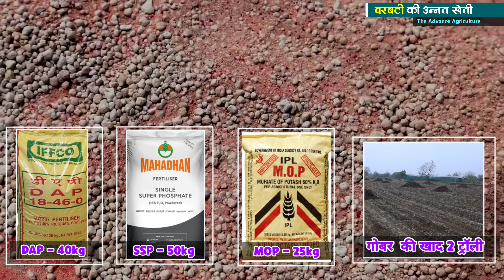बरबटी की खेती कैसे करे | Barbati ki kheti | लोबिया/Cowpea/बरबटी संपूर्ण जानकारी |Advance agriculture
Cultivation of cowpea.
How to cultivate cowpea.
When to cultivate cowpea?
When and how to cultivate cowpea?
Which fertilizer to add to cowpea?
When to give first water to cowpea?
First fertilizer in lobia?
Top variety of cowpea.
Pesticide spray on cowpea.
How to cultivate cowpea in Madhya Pradesh.
Where are cowpeas grown?
Give information about cowpea.
How to plant cowpea ?
cowpea cultivation in summer.
cowpea cultivation in winter.
rainy season cowpea cultivation.
Which pesticide should be applied first in cowpea?
How much is cowpea produced?
Best variety for Madhya Pradesh.
How much does cowpea cultivation cost?
In which state is cowpea cultivated?
cowpea market price.
What is the rate of cowpea today?
What climate does cowpea need?
cowpea diseases and disease control.
which seed to sow ?
How much DAP to add to cowpea?
Hybrid variety of cowpea .
How much urea to add to cowpea?
Importance of Sulphur.
How much NPK fertilizer to apply?
बरबटी की खेती।
बरबटी की खेती कैसे करे।
बरबटी की खेती कब करे ।
बरबटी की खेती कब और कैसे करे।
सबसे ज्यादा उत्पादन देने वाली बरबटी वैरायटी।
बरबटी में कोन सी खाद डालें।
बरबटी में पहला पानी कब दें।
बरबटी में पहली खाद ।
बरबटी की टॉप वैरायटी।
बरबटी में कीटनाशक का स्प्रे।
मध्यप्रदेश में बरबटी की खेती कैसे करे ।
बरबटी को कहां उगाया जाता है ।
गर्मी में बरबटी की खेती ।
बरसाती में बरबटी की खेती ।
बरबटी में पहला कीटनाशक कोन सा डालें।
बरबटी में कितना उत्पादन होता है।
मध्यप्रदेश के लिऐ सबसे बढ़िया वैरायटी।
बरबटी में कितनी लागत लगती है।
बरबटी की खेती कोन से राज्य में की जाती है।
बरबटी मंडी भाव।
आज बरबटी किया रेट है।
बरबटी को कैसी जलवायु चाहिए।
बरबटी में लगने वाले रोग बीमारी नियंत्रण।
बरबटी की हाइब्रिड वैरायटी।
कोन सा बीज बोयें।
बरबटी में कितना डीएपी डालें।
बरबटी में कितना यूरिया डालें ।
सल्फर का महत्व ।
npk खाद कितना डालें।

VIDEO TIME STM STAMP (CHAPTER)
01:11 - SUITABLE TIME
01:37 - SUITABLE TEMPRETURE
01:52 - SUITABLE SOIL
02:30 - TOP VARIETY'S
03:02 - PER ACRE SEEDS & SEEDS TREATMENT
03:21 - BASAL DOSE
03:46 - BAID PREPARATION
04:24 - PLANT DISTANCE
05:35 - WEED CONTROL
06:26 - SPRAY SCHEDULE
08:21 - FERTILIZER SCHEDULE
09:17 - PER ACRE PRODUCTION
09:37 - MARKETING RATE
09:47 - PER ACRE COST
09:53 - BENEFITS & NET PROFIT